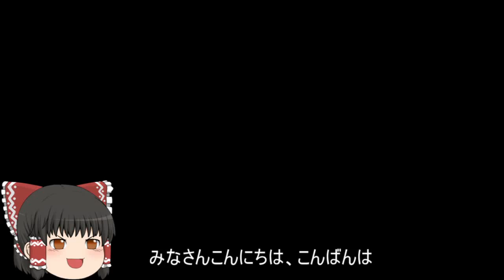機動戦士ガンダムオンライン[ゆっくり実況プレイ]（キャリフォニア・ベース）パート224